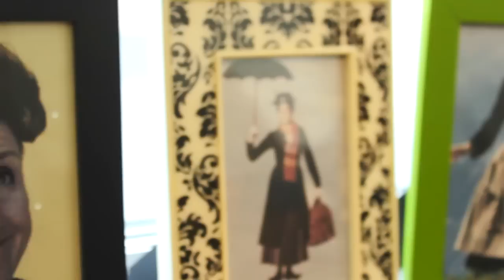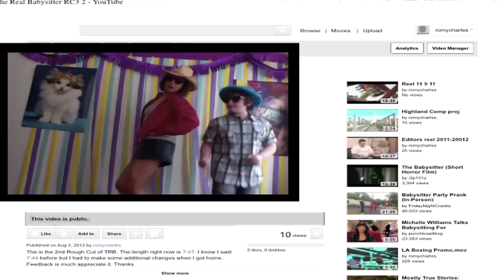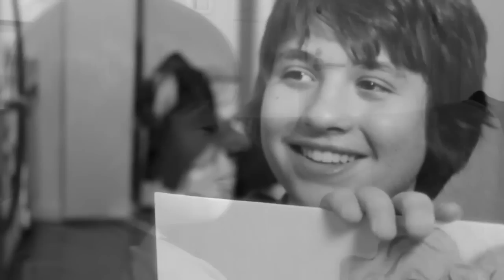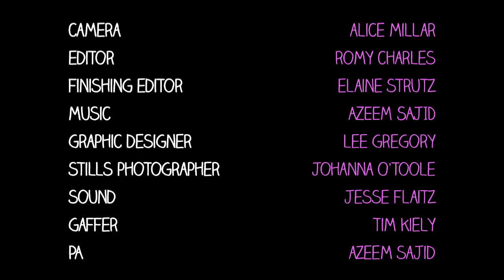Sitting on Babies - Meet the Babysitters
Pilot Episode.

Dana and Betsy struggle to sit for two very different 10 year old boys.

Sitting on Babies is a comedic mock-reality show based on the lives of babysitters in NYC.

Created, Written, and Produced by Brooke Jacob and Becky Whittemore.
Directed by Tim Young.